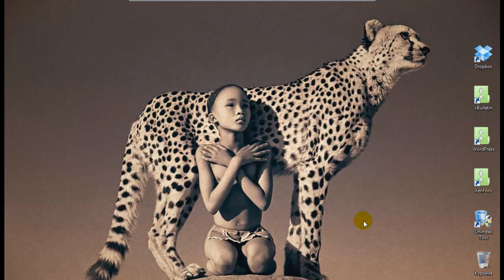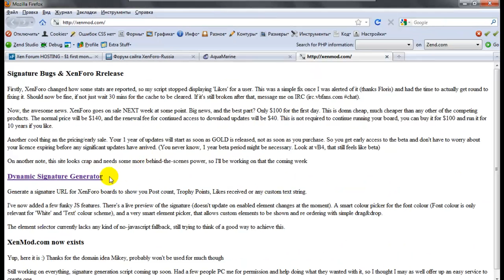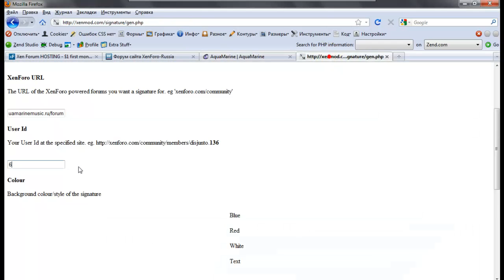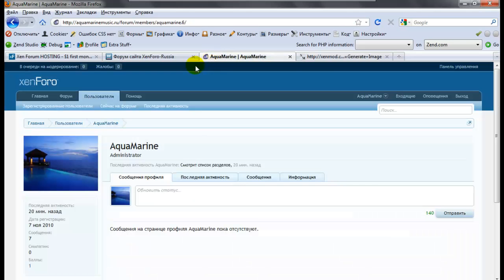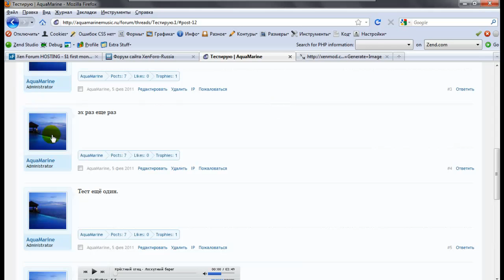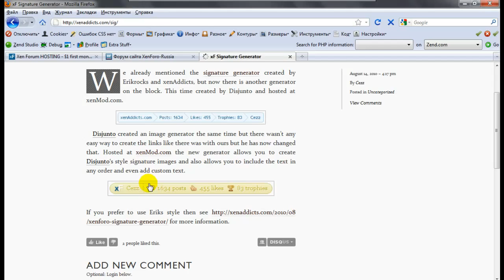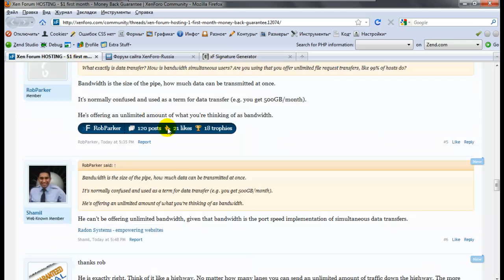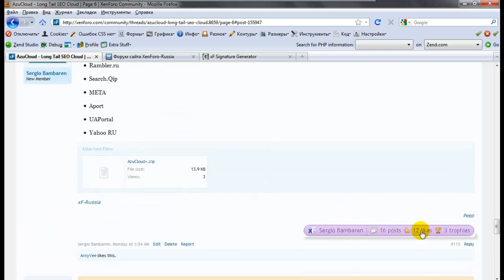XenForo. How to add a statistic in your signature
Как добавить в подпись "линеечки" на свой форум XenForo со статистикой пользователя.